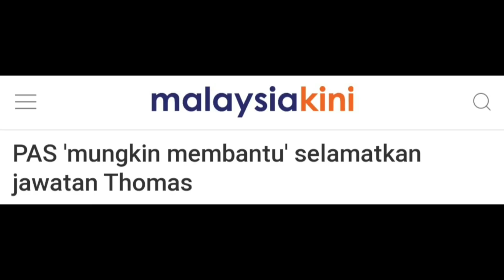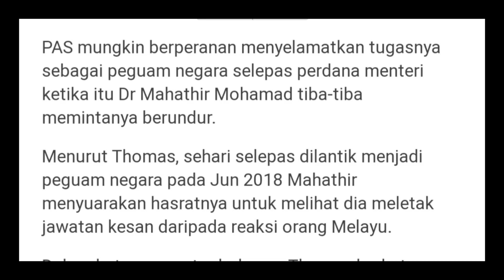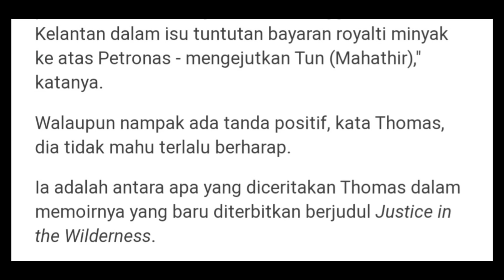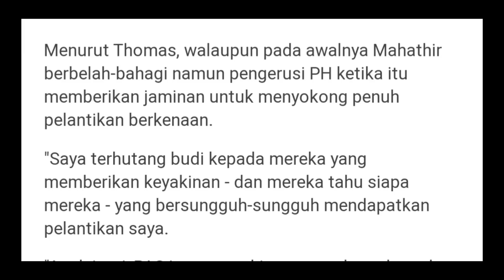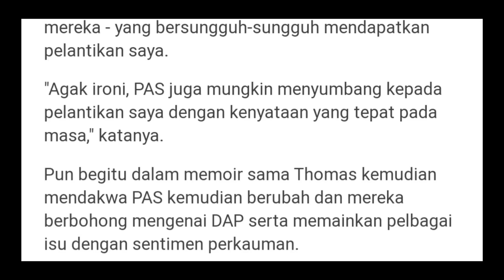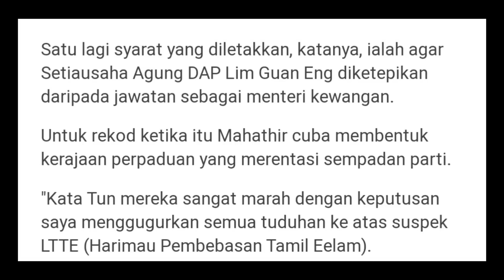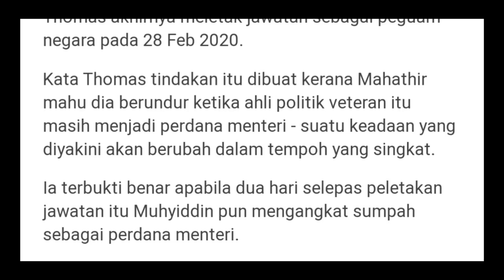Tak sangka PAS yang selamatkan jawatan Thomas